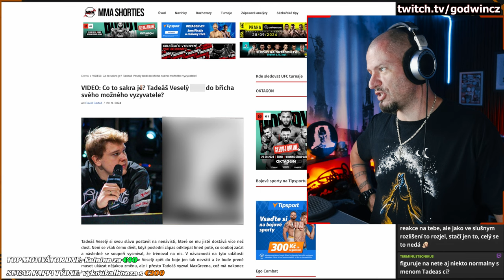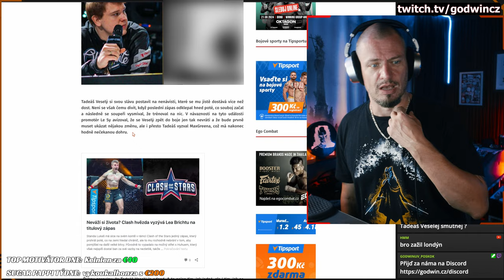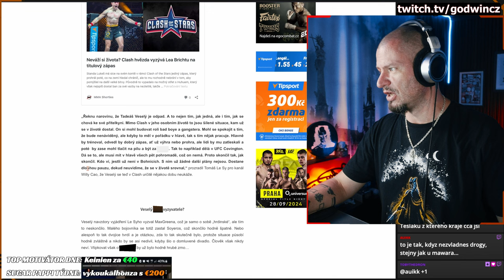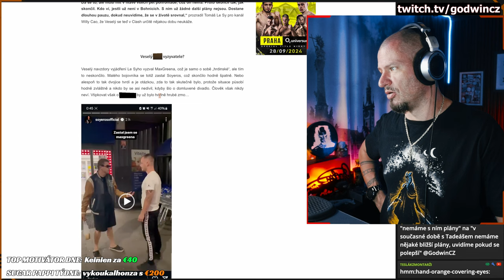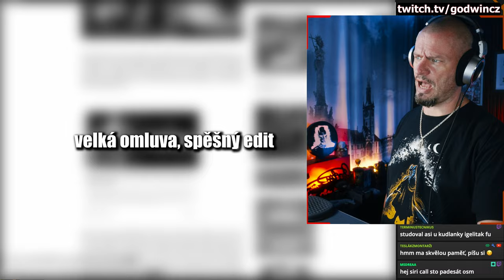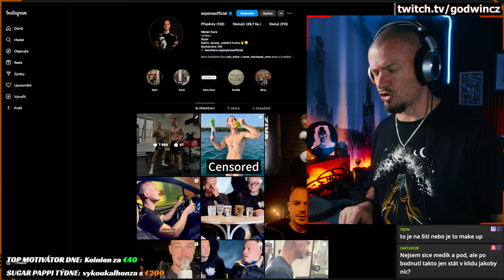Tadík Babyboy vs Soyeros | Je to domluvený?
Moc jim to nežeru...